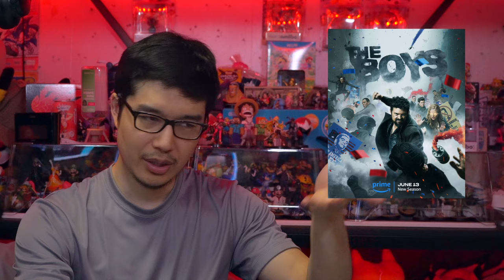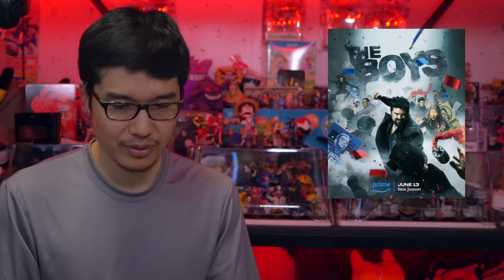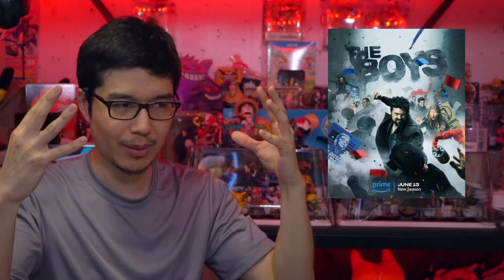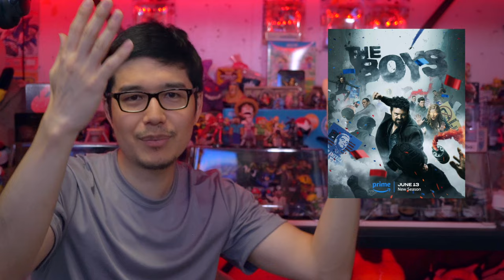The Boys Season 4 (Eps 1-4; spoilers later) | Hawke Review